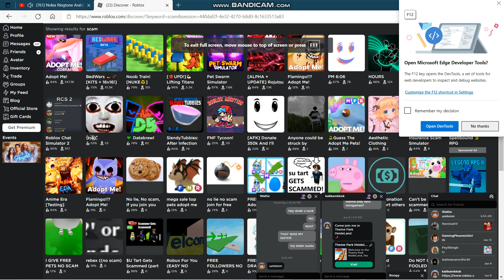roblox why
dubble upload today since its friday